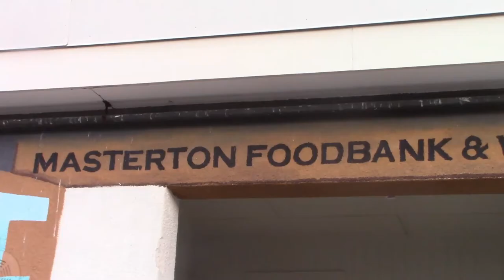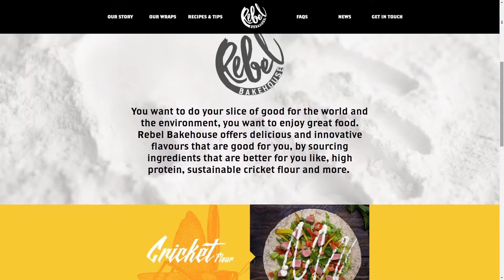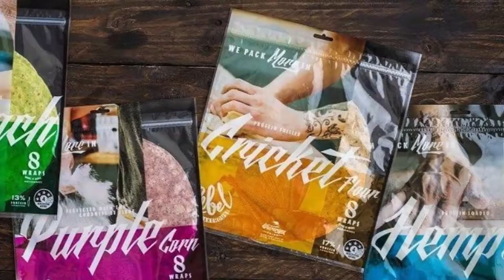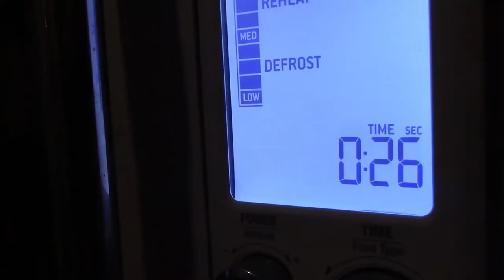Future of Insects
Media Studies lvl3 Documentary.
The documentary is about Western Societies attitude to insects as a food source and how changes of attitude and food innovation might cause insects to become a more accepted and mainstream food in the future.